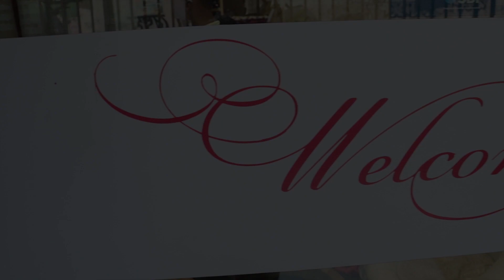Sharmila Texart || Epi-66 || PREMIUM TUSSAR SAREES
DESIGNER :SHARMILA BHATTACHARYA
SHOWROOM ADDRESS:105 NILACHAL COMPLEX NARENDRAPUR
BESIDE FRANK ROSS
KOL 700103

No1 Raghunathpur green colour 6800
No2 Raghunathpur maroon colour 6800
No3 gachhi tussar batik sea green 5850
No4 Gachhi tussar  black rose 5850
No5  Gachhi tussar chocolate sea green 5850
No6 hand block printed 5300
No7 maroon block printed 5300
No8 Tree motif block print 5300
No9kalamkari multicolour 5300
No10 virgin colour fish border 5300
No11 stripe blue firoza 5300
No12 madhubani green 5300
No13 ajrak block print 5300
No14 blue figure motif 5300

Phone pe and google pe no 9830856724

Own workshop of hand block print and hand painting